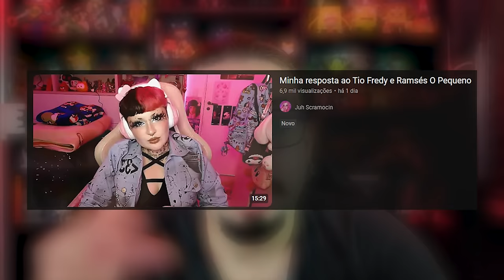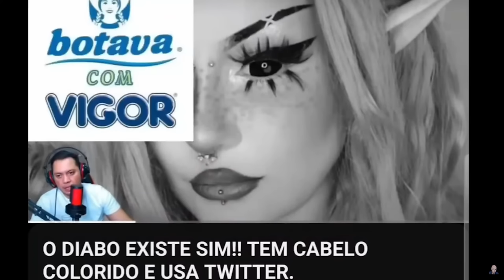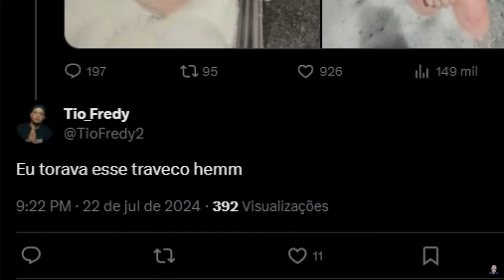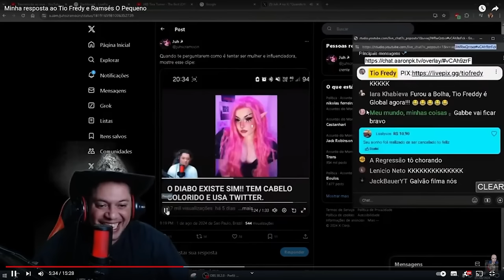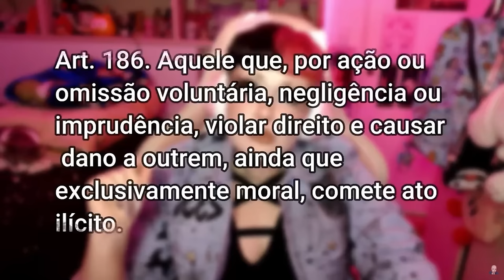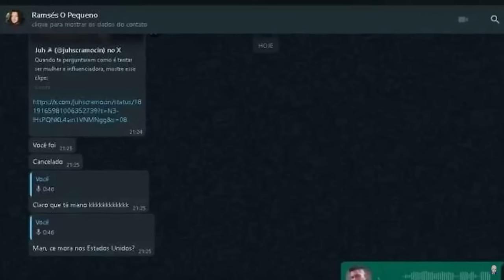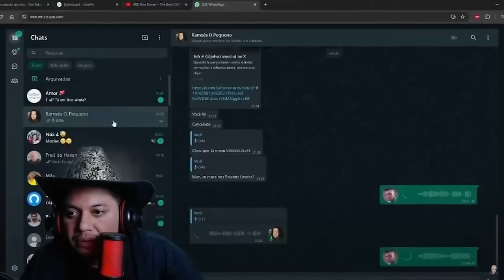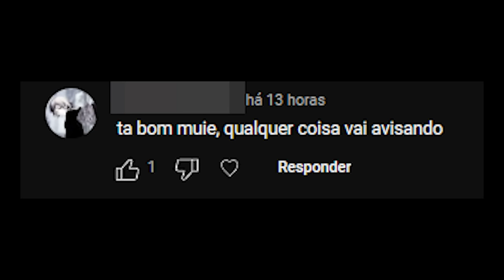Preciso falar algumas coisas...